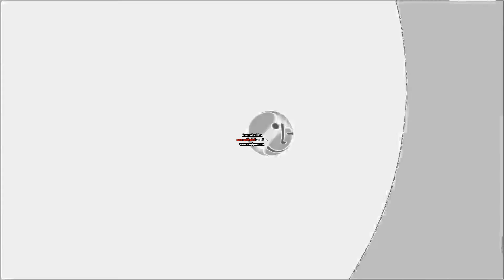LG Logo History 1995 2017 Noiseup V5.VOCODEX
Noiseup V5.VOCODEX